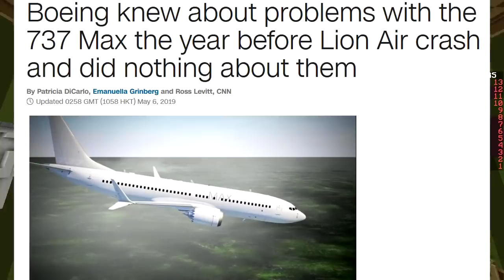GRUMPY CAT (Minecraft Pixel Painters)